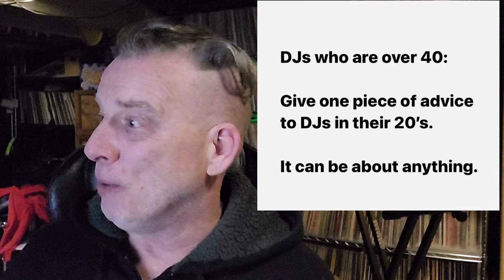DJs In Their 20's - Some Words Of Wisdom From The OG's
Sharing a few good ones from Justin's post today